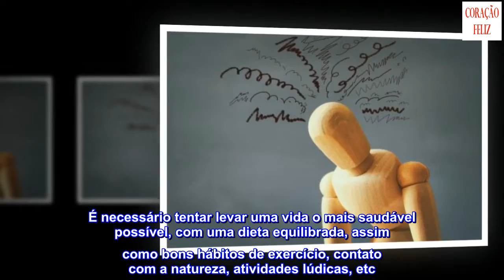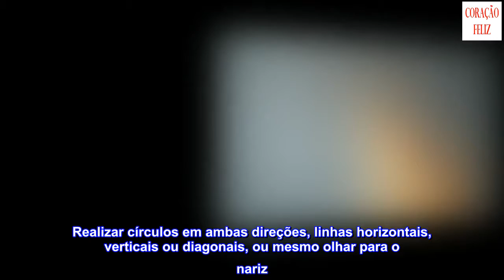Os 5 melhores remédios para as crises de ansiedade